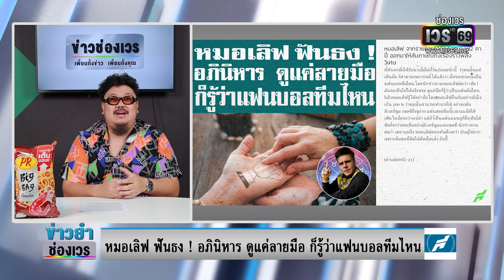น้าแอ๊ะ คาราเบ่ล เปิดใจ! หลังพูดคุยกับ เทน ฮาก หลังคว้าเเชมป์ - แจ๊ะแซะทุกทีม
เปิดทุกคำพูด! น้าแอ๊ะ คาราเบ่ล คุยกับ เทน ฮาก หลังคว้าเเชมป์ / เเฟนเชลซี เตรียมเปิดตัว! คู่เเข่งจ่าเฉย กับ "โค้ชเฉย"

ข้าวเกรียบ PR BigBag
"อร่อยเข้ม เต็มซอง!"
Shop online ผ่านช่องทาง